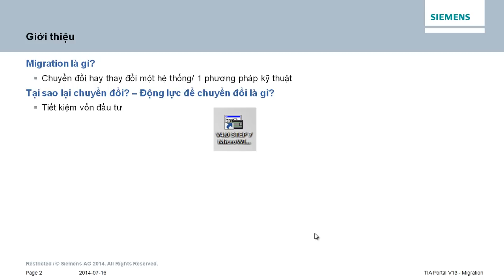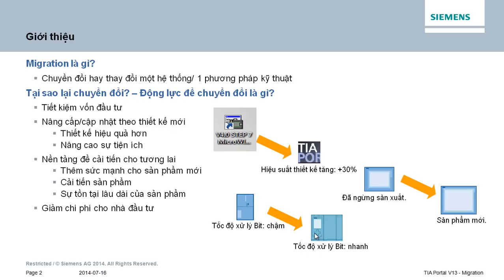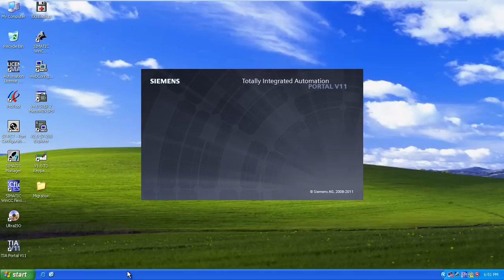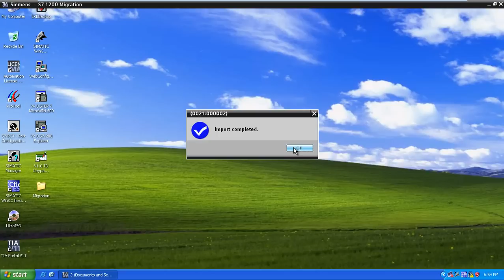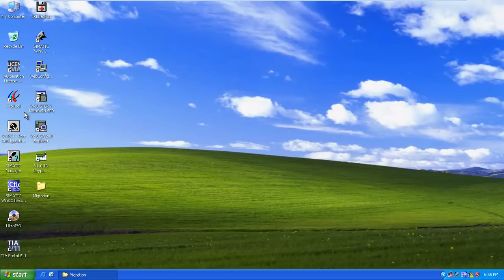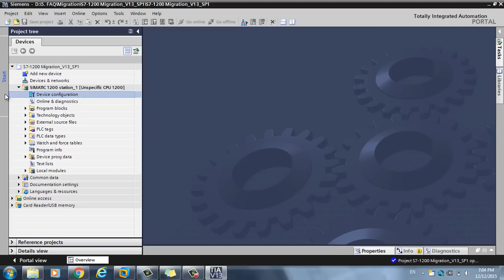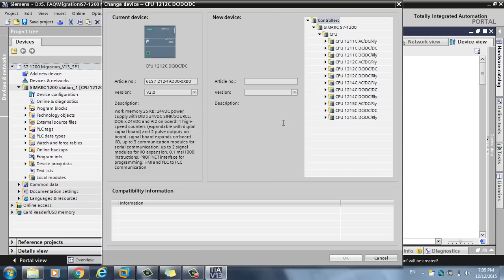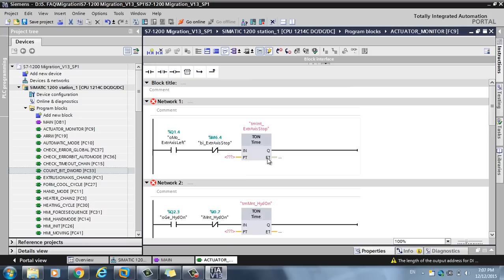PLC Migration: AT1 Chuyển đổi phần cứng từ S7 200 lên S7 1200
Trần Văn Hiếu
DF FA Team
Công ty TNHH Siemens
5B Tôn Đức Thắng, Bến Nghé, Quận 1, TP.HCM
Diễn dàn PLC Việt Nam
Diễn Đàn Hỗ Trợ Các Vấn Đề Về PLC -Tự Động Hóa...